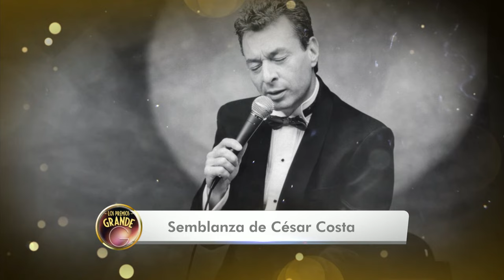Conoce más de César Costa